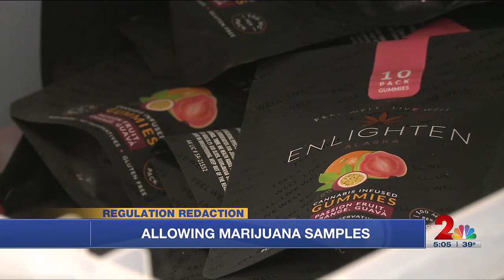New changes to marijuana samples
Starting Sunday October 8th, Alaska dispensaries can pass out free “dry” samples of products to customers.